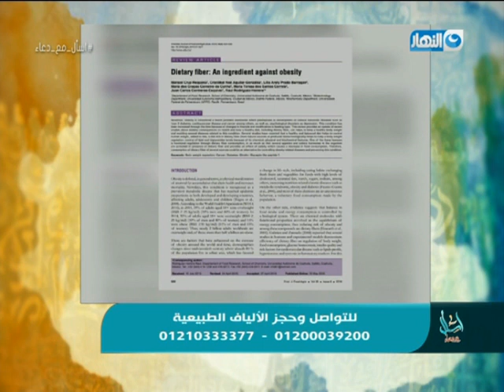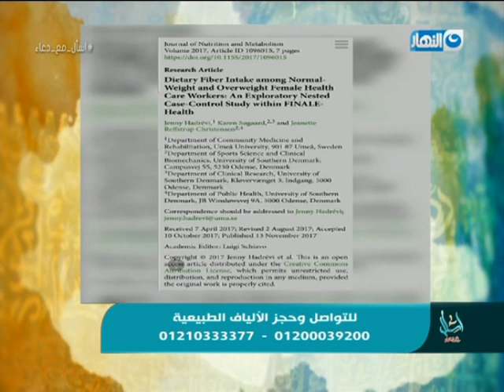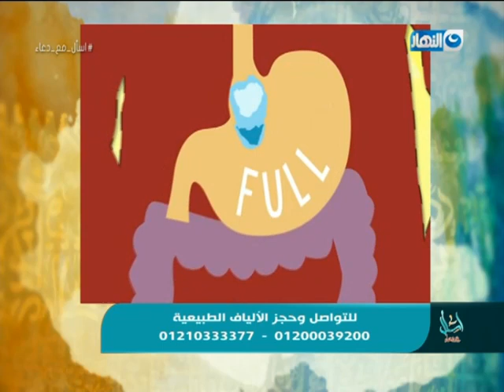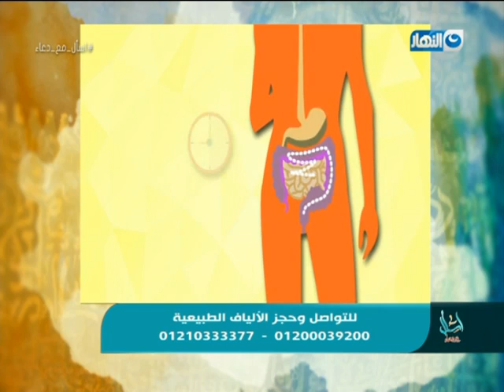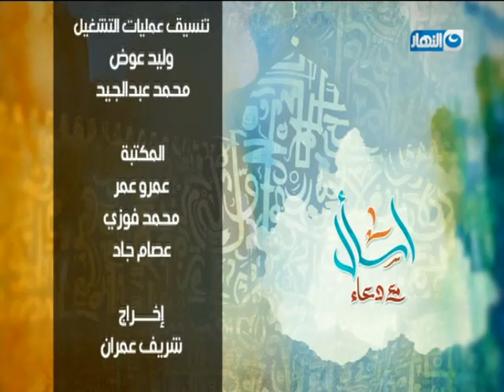اسأل مع دعاء | الحلقة كاملة | 19 مارس 2019